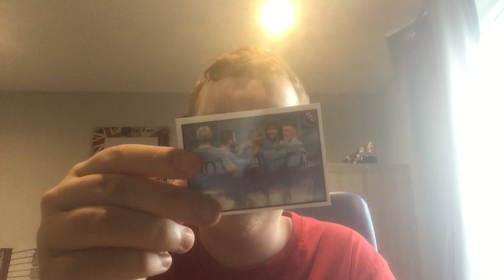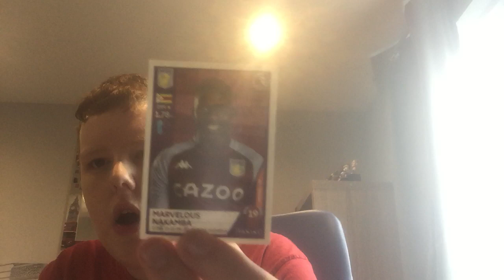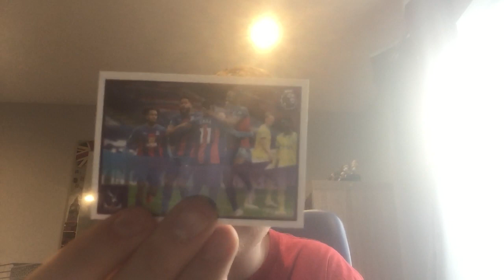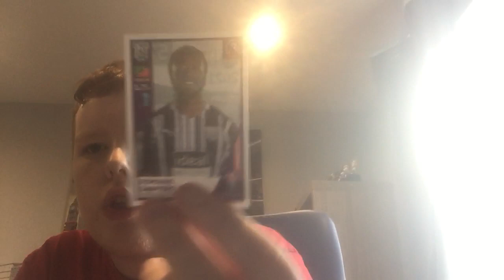Classic cards and stickers episode 33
In this episode I will be opening at premier league 2020/21 stickers multipack